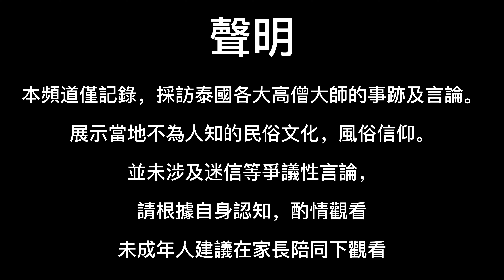泰國超特別招偏財,邪財的佛牌聖物，有見過嗎？|古巴端迪弟子-阿贊Suar大師，獨家自然生靈類聖物|貓胎路過，鱷魚聖物，吸財蜘蛛，九尾壁虎，吸金蛇爪等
**泰國X檔案 免責聲明**

本頻道為持續輸出精彩的內容，可根據善信需求，提供恭請聖物，刺符，加持燃蠟，做法事功德等相關業務。恭金中會包含翻譯服務等相關費用，來維持頻道基本運營及開銷。

雖不能保證百分百成效，但我們會幫助善信們與大師一起，認真完成每位善信的祈福願景。

請根據自身情況，慎重做出您的選擇和決定，並且願意承擔其帶來的結果。
本頻道並不承擔相關連帶責任，特此聲明。

Facebook Group： 泰國X檔案 Thailand X Files
Line： ouyowu
Wechat ： ouyowu